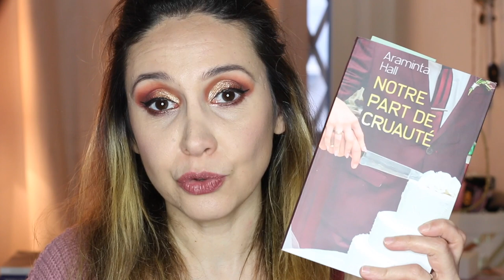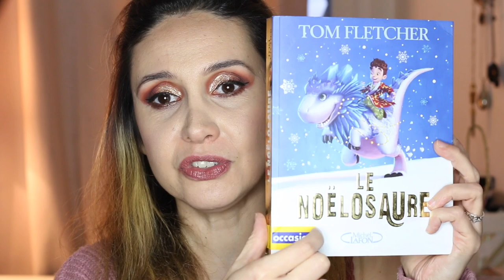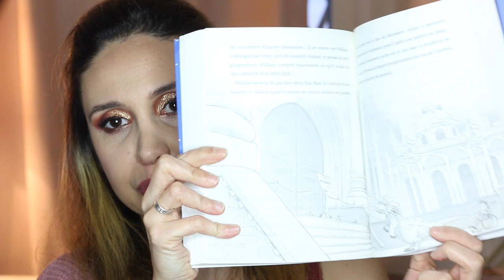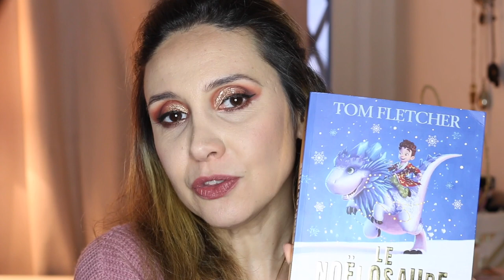Book Haul #4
Bienvenue aujourd'hui pour un nouveau BOOK HAUL ☺️